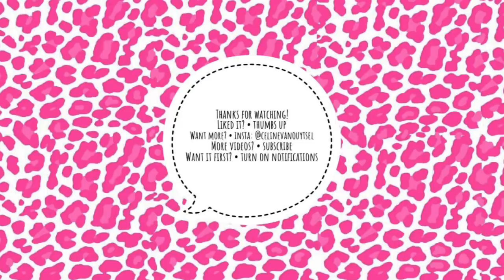GET TO KNOW ME//Q&A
Hey iedereen, welkom bij mijn allereerste youtube-video! Ik dacht dat het wel fijn zou zijn voor jullie om me in mijn eerste video wat beter te leren kennen, dus start ik met een Q&A.
Tips en leuke ideetjes voor volgende videos zijn altijd welkom!

Heel veel kijkplezier gewenst xxxx Cece